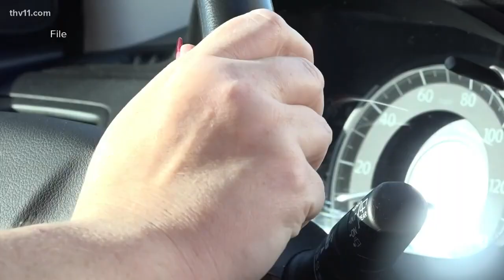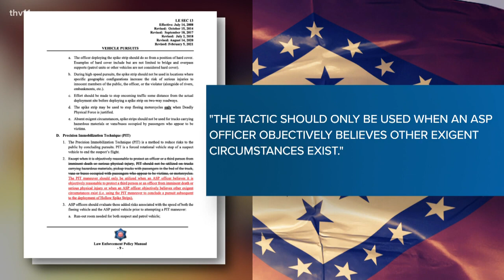Settlement reached with Arkansas State Police after PIT maneuver flips woman's car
Arkansas State Police Settle Lawsuit over PIT Manuevers.